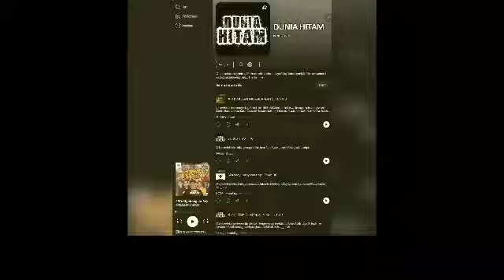Sssssttttt...TERNYATA ANYA GERALDINE SUDAH SUKA SAMA ARIEL NOAH DARI SD